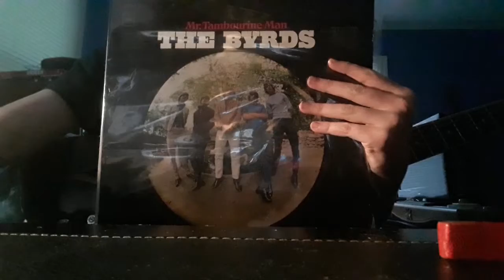The Byrds - Mr Tambourine Man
My cover of a cover which is The Byrds rendition of Mr Tambourine Man, originally by Bob Dylan, off their 1965 LP of the same name.